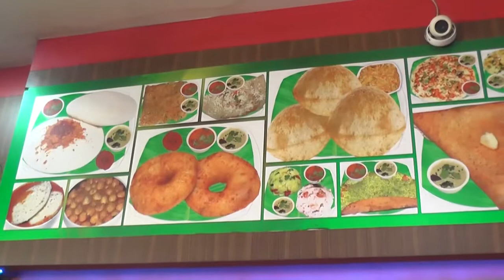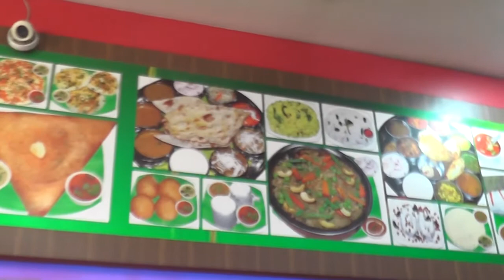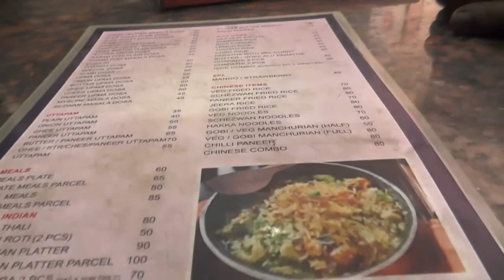MALGUDI TIFFINS,AMEERPET,HYDERABAD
MALGUDI TIFFINS